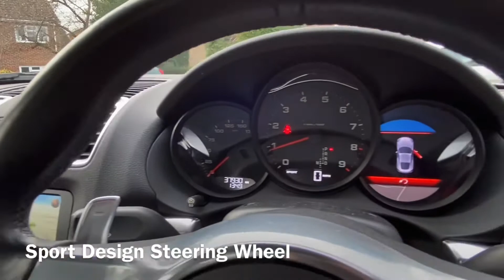2014/14 Porsche Cayman (981) 2.7 PDK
U6309

981 Cayman 2.7 PDK in Rhodium Silver